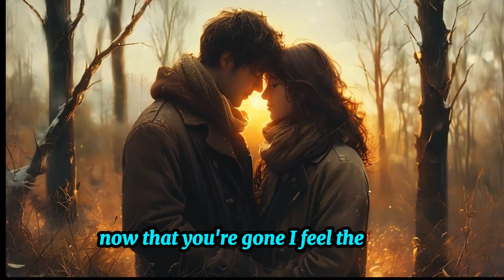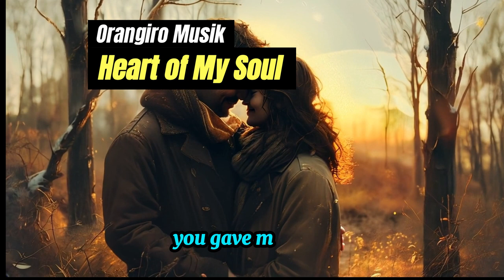Heart of My Soul - Orangiro Musik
"Heart of My Soul"

(Verse 1)
Heart of my soul, you came and you stayed,
Held my hand, chased the dark away,
Now that you're gone, I feel the cold,
An empty space that can't be consoled.

(Chorus)
You’re the heart of my soul, the beat of my day,
No one else can fill this place,
You gave me light, you gave me whole,
Heart of my soul, don’t let go.

(Verse 2)
Every laugh, every tear we shared,
You were the one who truly cared,
Now memories play like fading light,
I hold them close through every night.

(Bridge)
Time may fade, seasons turn,
But the fire you left still burns,
In the corners of my heart you’ll stay,
A love that time can’t take away.

(Outro)
When I’m lost, I’ll feel you near,
In every breath, you’ll still be here,
Heart of my soul, we’ll never part,
Forever bound, deep in my heart.